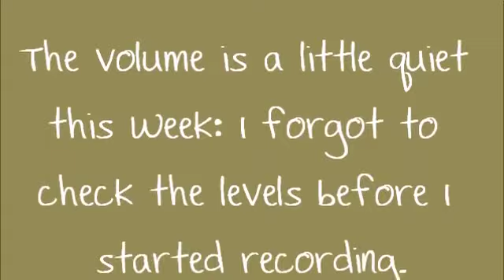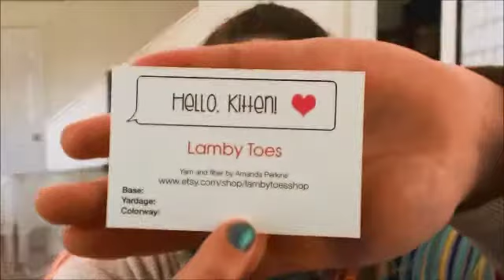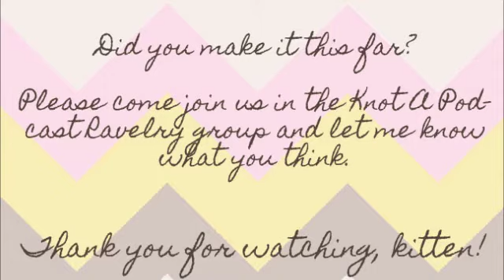Episode 65: Allergy Season is coming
Today is a wordy show, full of spinning, knitting WIPs, and some musings about the X-Files.  Full shownotes are at sewknitpicky.net .